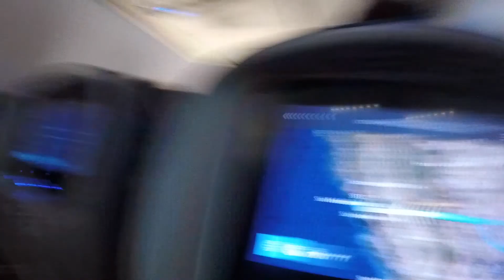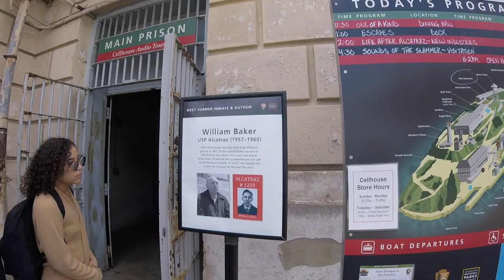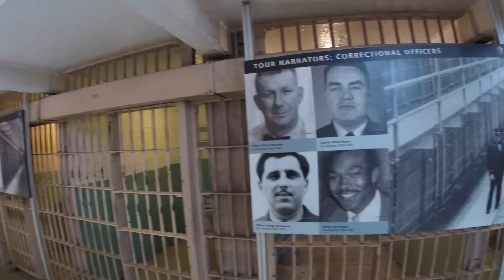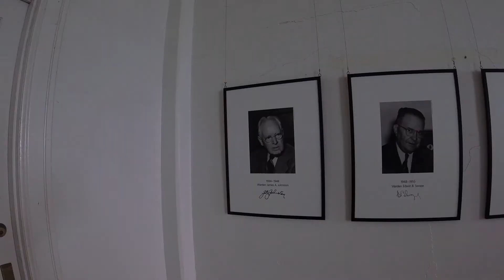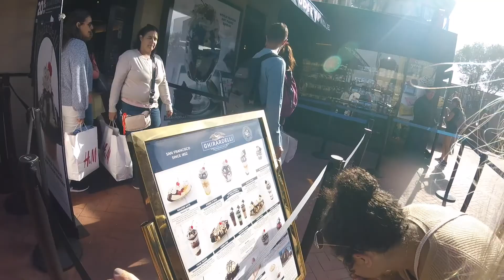San Francisco 2019